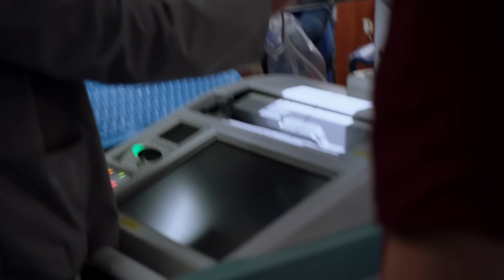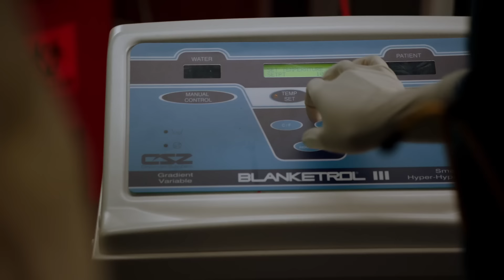Teens Risking their Lives Escaping from Narcos | Chicago Med | MD TV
Two siblings are found hiding in a plane: she came out of the wheel after landing and he fell out of the plane.

From Chicago Med Season 1 Episode 6 'Alternative Medicine' - Sharon is visited by the Department of Homeland Security regarding two airplane stowaways who are brought to the hospital with major injuries.

Chicago Med (2015) The doctors and nurses who work at the emergency ward of the Gaffney Chicago Medical Center strive to save the lives of their patients while dealing with personal and interpersonal issues.